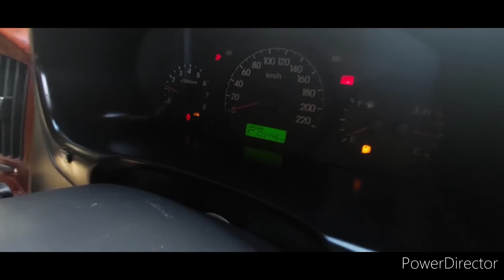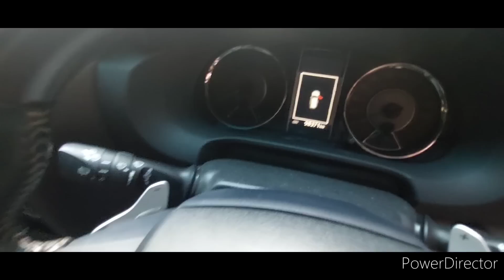UPDATE STOK MOBIL MURAH TURUN HARGA MULAI RP.30JTAN S/D RP.300JT AN OBRAL AKHIR BULAN STOK MELIMPAH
OBRAL MOBIL MURAH : DAIHATSU CERIA 2005 HARGA RP.39JT NEGOTIK
SUZUKI SIDEKICK 96 HARGA 45.5JT NEGOTIK
FORTUNER VRZ 2018 HARGA RP.395JT NEGOTIK
DAIHATSU XENIA R 2016 HARGA RP.122.5JT NEGOTIK
HYUNDAI H1 2010 HARGA RP.102JT NEGOTIK
PAJAK SEMUANYA HIDUP

CAHAYAMOTOR TEGAL

CAHAYAMOTOR18